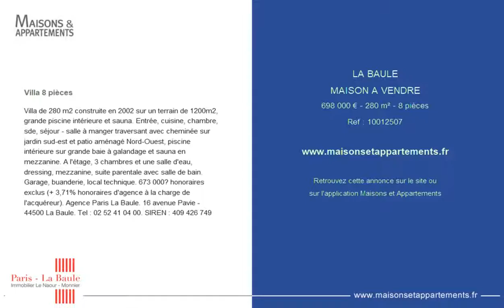LA BAULE - MAISON A VENDRE - 698 000 € - 280 m² - 8 pièces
Référence : 10012507

Villa 8 pièces
Villa de 280 m2 construite en 2002 sur un terrain de 1200m2, grande piscine intérieure et sauna. Entrée, cuisine, chambre, sde, séjour - salle à manger traversant avec cheminée sur jardin sud-est et patio aménagé Nord-Ouest, piscine intérieure sur grande baie à galandage et sauna en mezzanine. A l'étage, 3 chambres et une salle d'eau, dressing, mezzanine, suite parentale avec salle de bain. Garage, buanderie, local technique. 673 000€ honoraires exclus (+ 3,71% honoraires d'agence à la charge de l'acquéreur). Agence Paris La Baule. 16 avenue Pavie - 44500 La Baule. SIREN : 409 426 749